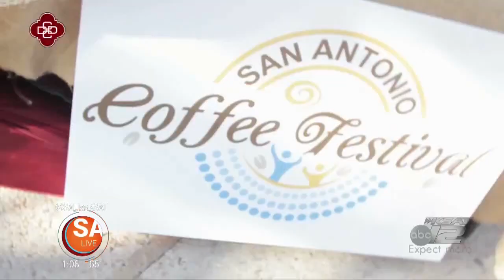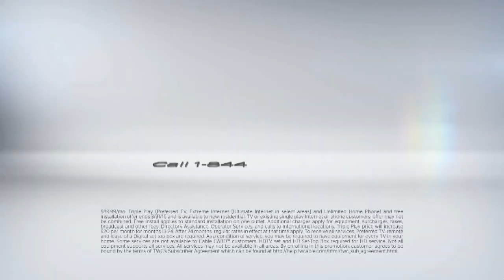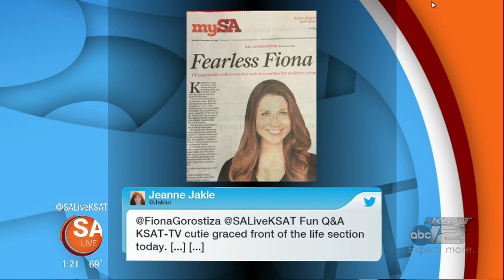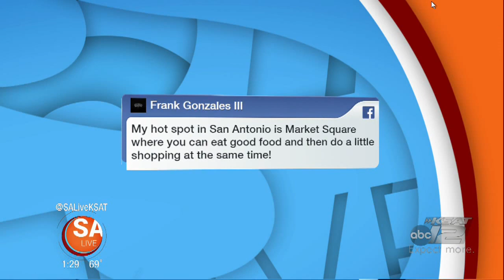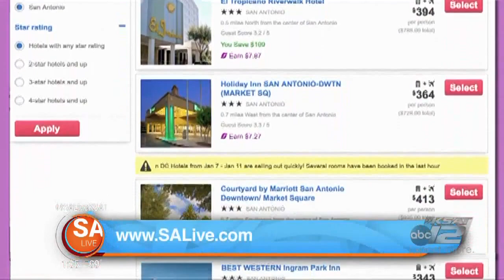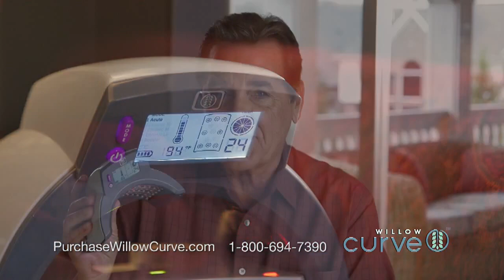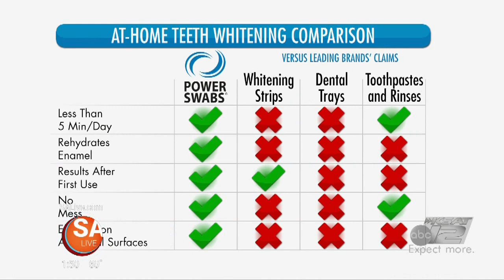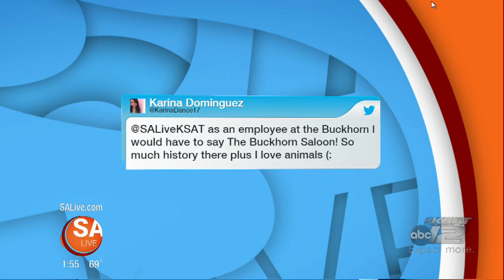SA Live - 1/7/15